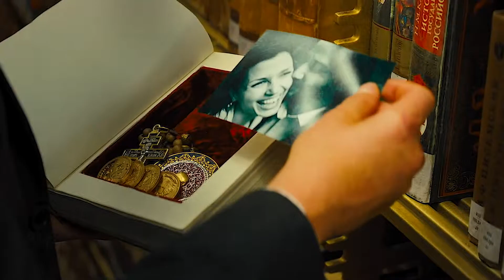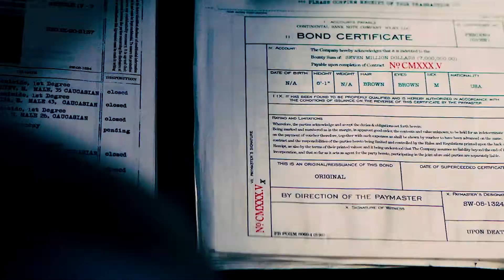John Wick: Chapter 3 - Parabellum - In_Review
James and Tommy review the latest entry into the John Wick franchise. John Wick: Chapter 3 - Parabellum is out now in cinemas, be sure to see it on the big screen!

Our schedule:
Week 1: In_Ten (Top 10 Lists)
Week 2: In_Development (Film/Franchise Concept Pitches)
Week 3: In_Dispute (Year-by-Year Oscars Debate Show)
Week 4: In_Focus (Video Essays about People/Events in Film History)
Weekly: In_Case You Missed It (Weekly Film Trailers, Film News and Box Office Analysis Recap)